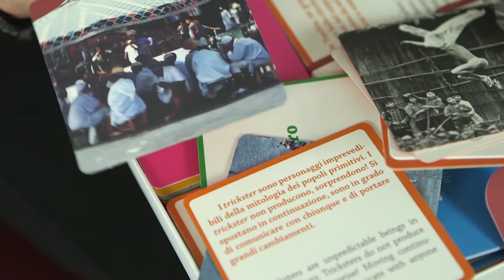Design for enterprises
Play factory.

Produced by ADI ( Associazione per il Disegno Industriale )

A special thanks to Maria Paola Palermi,
Head of Corporate Communication